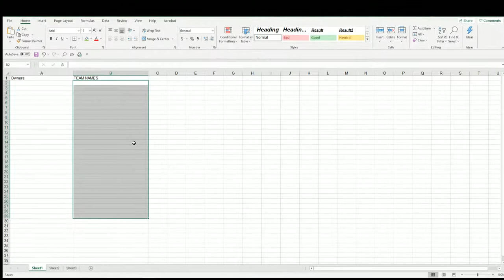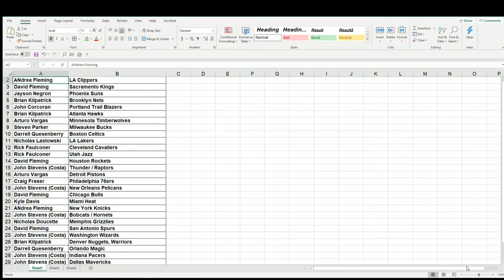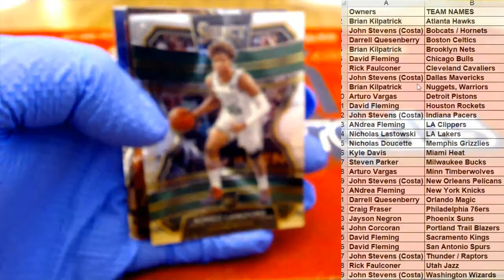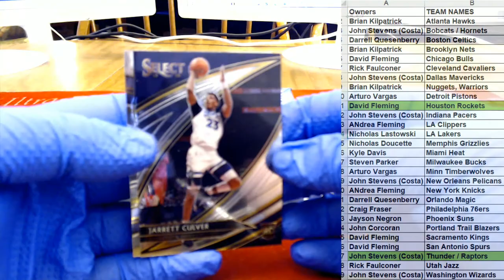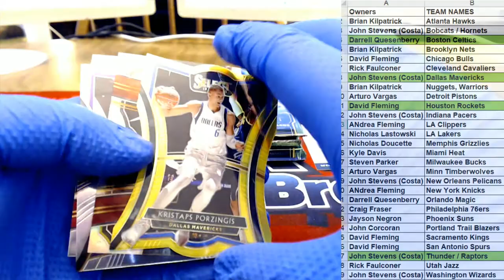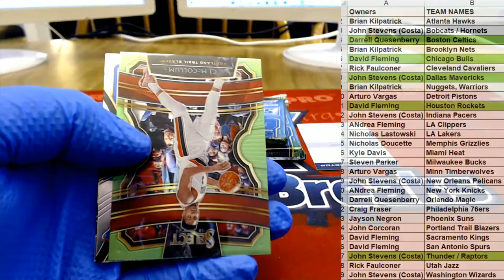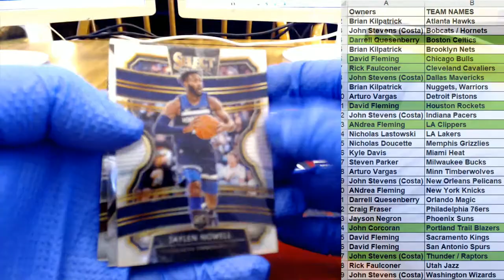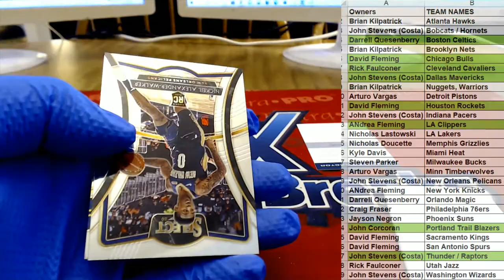2019 20 Panini Select Basketball Hobby Box ID 1920SELECTBSK221